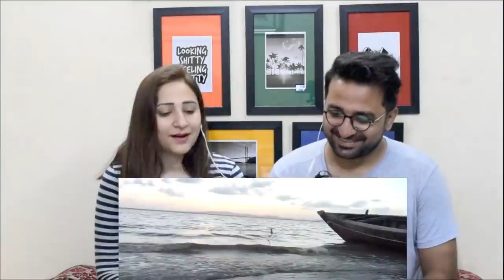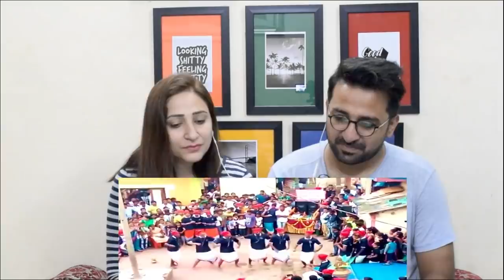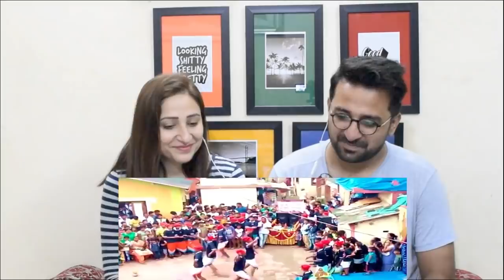Pakistani Reacts to सण आयलाय गो नारळी पुनवेचा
News,Views & Update